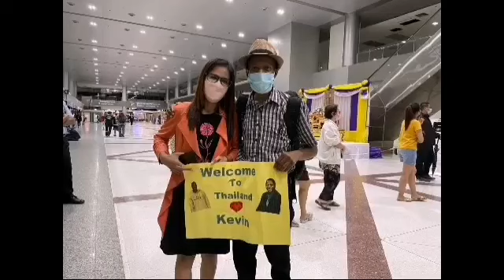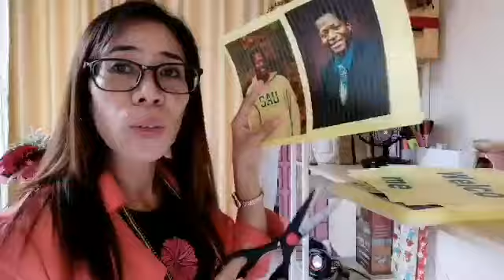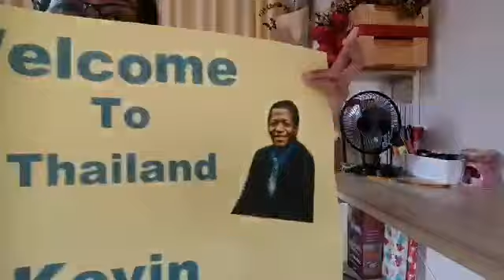First Meeting in Long Distance Relationship, Ubon Ratchathani, Thailand 🇵🇭🇺🇲